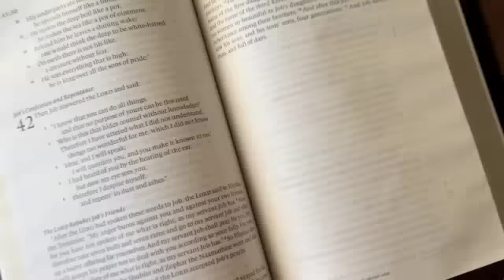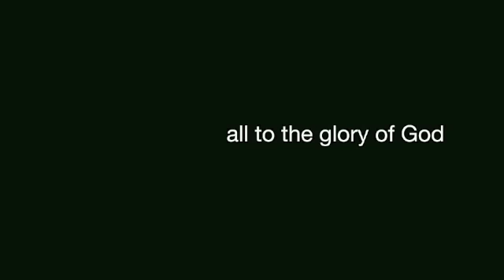This YouTube page explained... sort of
Hopefully this helps explain my heart, passion, and reason for Selfie Dad. All to the glory of God.